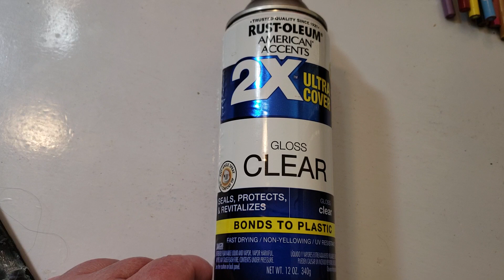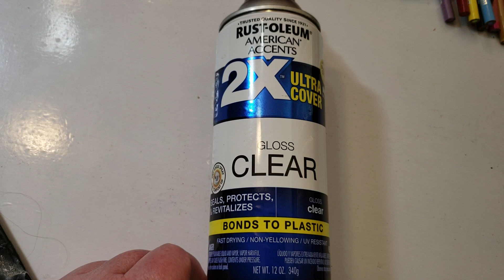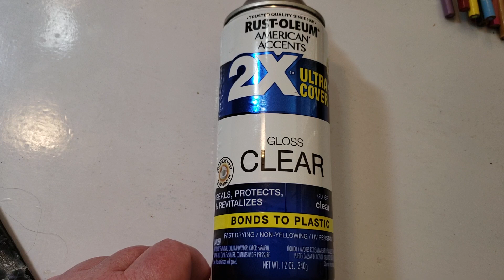How To Get A Glass Finish On Your Coloring Pages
How To Get A Glass Finish On You Coloring Pages

Krylon K01305 Gallery Series Artist and Clear Coatings Aerosol, 11-Ounce, UV-Resistant Clear Gloss

Klara Markova

Acrylico Paint Pens